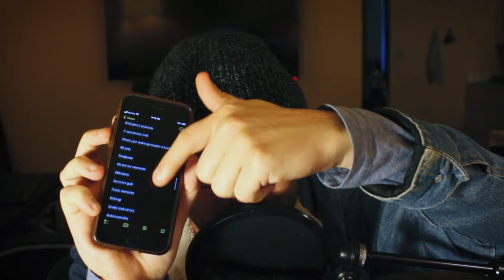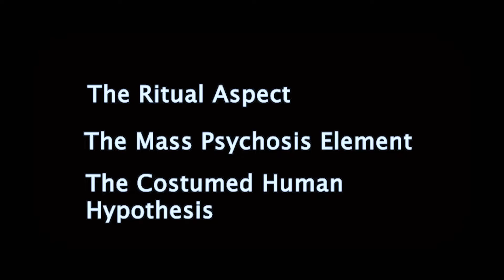Let's Make A Clothing Company - #3 - Designing A Drop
Music in this episode:
'Shikutomoto' by Neighbourhood Vandal